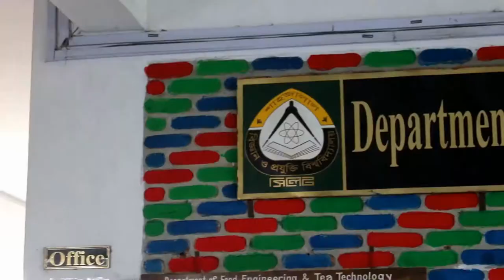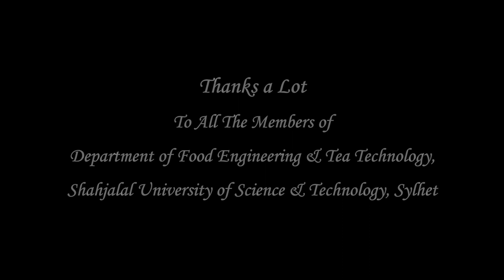Final Documentary of FET New